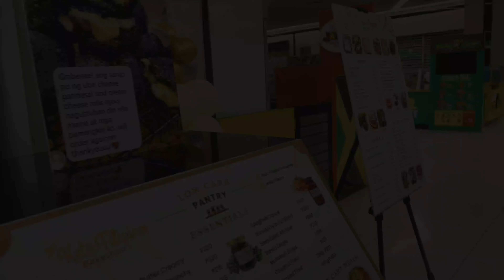Welcoming the Year 2024 at Makati (Our First New Year Here in The Philippines)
Come and join us as we celebrate and welcome the year 2024 at Makati, Philippines.

We are Filipina-Irish couple. This is a channel where we share our travels and day to day experiences as a couple. Expect to see interesting sights, food and culture in other countries when we're on vacation - and also visit our home from time to time.